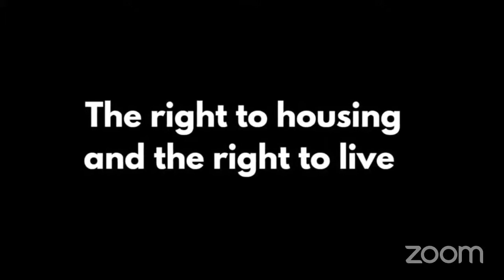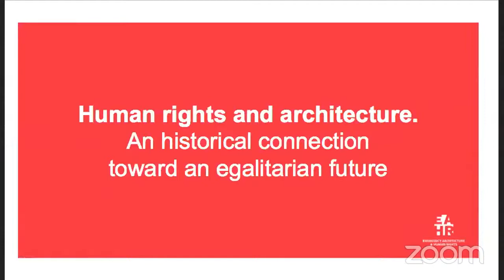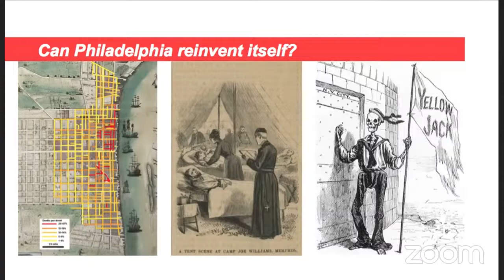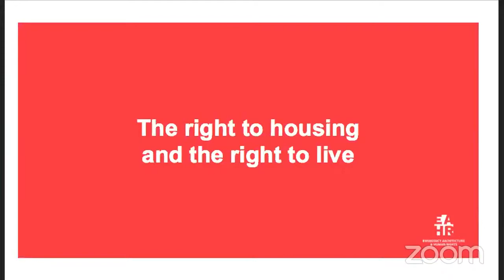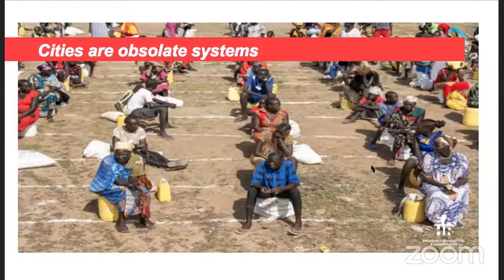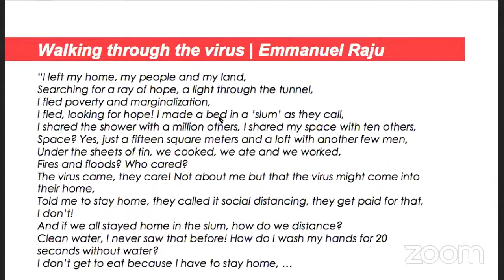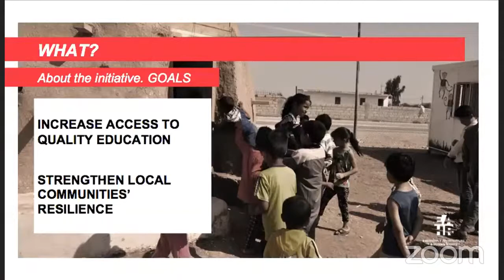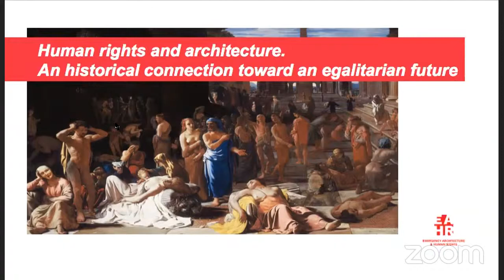- CONFERENCE ACC 2021 - Emergency Architecture and Human Rights, Michele Di Marco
Architecture: ENDLESS FORMS MOST BEAUTIFUL
Lecture 07 | Emergency Architecture and Human Rights, Michele Di Marco,
Human Rights and architecture: an historical connection toward an egalitarian future

How is architecture related to human rights? The point of view that will be presented defines architecture as an accumulated knowledge, a tool that everyone has the right to use and therefore, if used properly, can be useful to defend human rights. In different parts of the world and in different historical moments, architecture has been used as a tool for social change. The presentation will focus on four topics (infrastructure, housing right, post-COVID-19 cities and right to education) strictly connected to each other that will show the urgent need to work together in a multidisciplinary way.

Introduced by Valeria Federighi.

The lecture will be visible in streaming on the ACC Lecture - Youtube channel at this